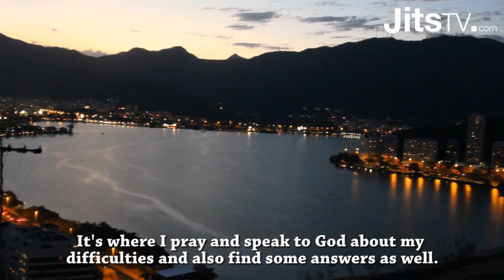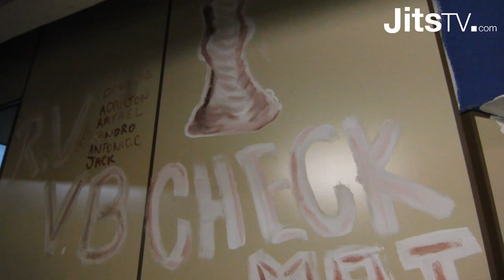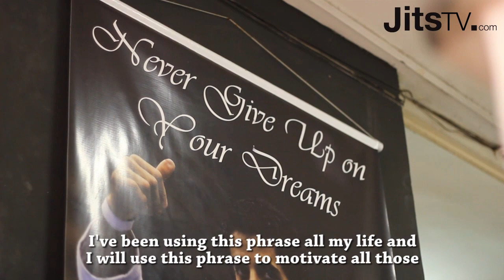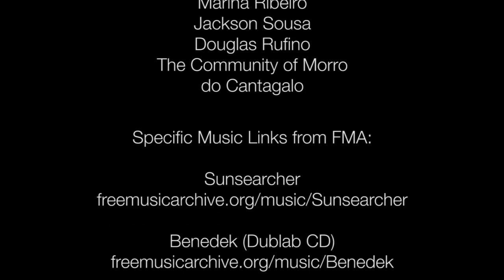Ricardo "Rico" Vieira Documentary PART 2 - A BJJ Lifestyle Special - JitsTV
JitsTV is proud to present a two-part documentary on one of Checkmat's founders, Ricardo Vieira, aka "Rico". Ricardo is an important figure in BJJ that has accomplished so much in both his competition and as a teacher. This special documentary outlines his busy daily life and his philosophies on life. Part 2 of 2.